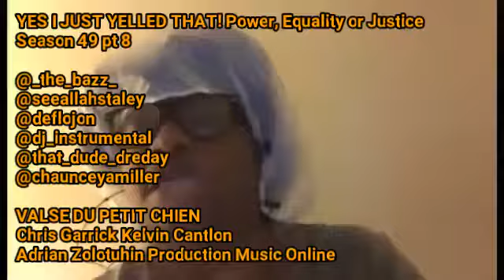Yes I Just Yelled That! Power, Equality or Justice! Season 49 pt.8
(A series about a stand up comic named Bazz and his journey in the world of entertainment)